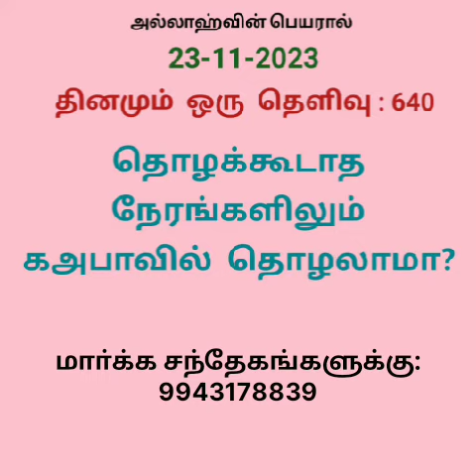640 தொழுகை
Kanchi  Habeeb